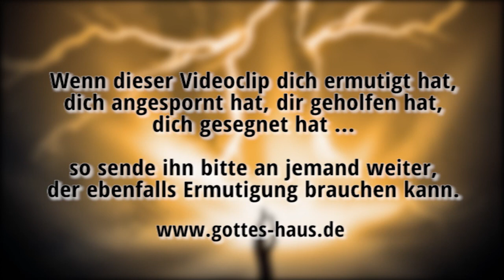Ich aber ...!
Du kennst es bestimmt, dass man manchmal an einen Punkt kommt, wo man sagt: „Jetzt reicht's mir! Ich muss etwas unternehmen! Ich brauche Hilfe." So ging es auch David in einer brenzligen Situation. Die Sache sah nicht gut aus, doch er traf einen festen Entschluss, nahm Haltung an, grub seine Fersen ein und sagte: „Ich aber...!"

Wenn wir mitten in Nöten und Schwierigkeiten stecken, die Dinge ausweglos aussehen, etwas nicht zustande kommen will, andere Menschen behaupten, dass es doch umsonst ist, zu warten, zu hoffen oder zu beten, dann sollten wir genau das gleiche wie David tun und sagen:

„... ich rufe zu Gott!"
Das war für David die Lösung, er richtete sich an den Ansprechpartner, von dem er wusste, dass ihm alle Dinge möglich sind. Den, den er in so vielen brenzligen, bedrohlichen Situationen erlebt hatte. Den, der allein verlässlich war, der die Strategie und den Ausweg kannte. Und sein starkes Zeugnis, das er mit Überzeugung ausspricht, lautet:

„... und der Herr hilft mir!"
In all seinem Klagen, morgens, mittags, abends, über den feind, über den Mangel, über all das, wo er selbst keine Lösung hat oder sieht, da hält er diese Gewissheit aufrecht:

„... und er hat meine Stimme gehört! Er hat meine Seele zum Frieden erlöst!"

Ich möchte dich heute ermutigen, so wie David aufzustehen, deinen Stand einzunehmen, dich an den mächtigen Herrn zu erinnern, „dem alle Gewalt gegeben ist im Himmel und auf Erden", der dir gerade jetzt in deinen Nöten und Wünschen begegnen und dir seinen übernatürlichen Schalom schenken möchte.

Ich aber, ich rufe zu Gott, und der Herr hilft mir ... und er hat meine Stimme gehört. Er hat meine Seele zum Frieden erlöst
Psalm 55,17-19